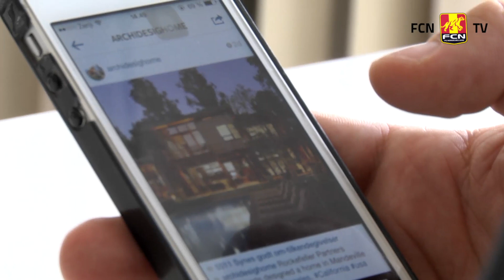Portrættet: Kasper Lorentzen - Den skjulte arkitekt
På fodboldbanen er 28 årige Kasper Lorentzen kendt for sit gode blik for spillet og kreative hjerne. Uden for banen drømmer Lorentzen om en karriere som arkitekt, når støvlerne på et tidspunkt skal stilles på hylden. En branche, hvor han også får mulighed for at bruge sit kreative sind og evne til at tænke ud af boksen.